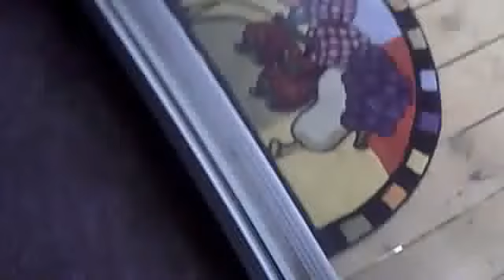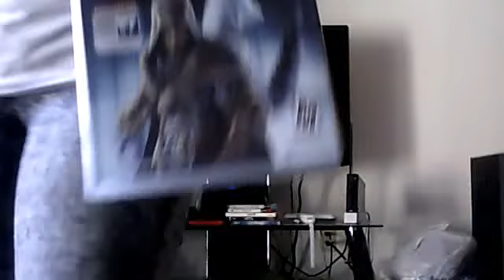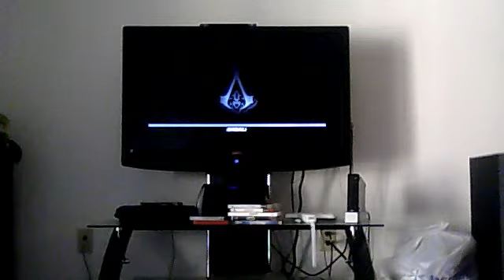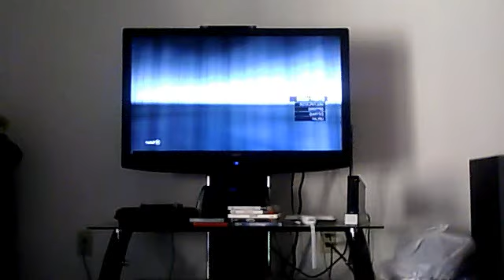Lost my boot, got pissed, so I played Assassin's Creed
Title says it all. But I only got my boot covered in mud, not lost XD